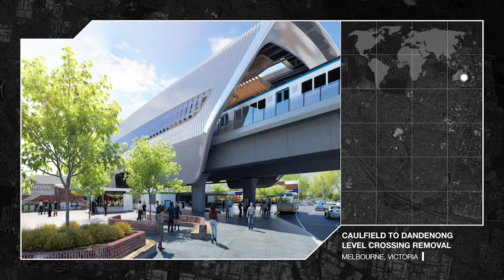Projects Showreel (truncated)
Shown to our clients before a private screening of Jason Bourne, at Village Crown, Melbourne. Animated titles and transitions